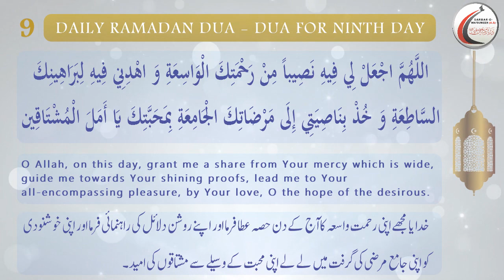Dua for Ninth Day of Ramadhan_Arabic with English and Urdu Translations